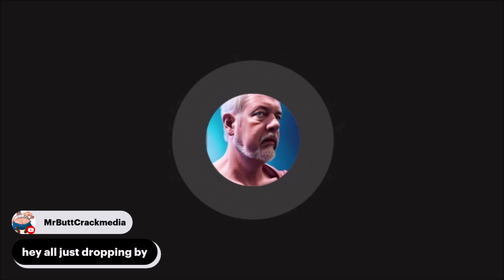LOKI Season 2 is Coming - Are You Ready?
This is a clip from Pop's livestream to catch up on news - LOKI Season 2 now has a premiere date, so let's talk about a couple of those weird rumors.

Send POPS STUFF:
POPS